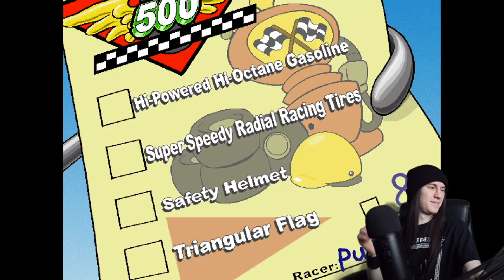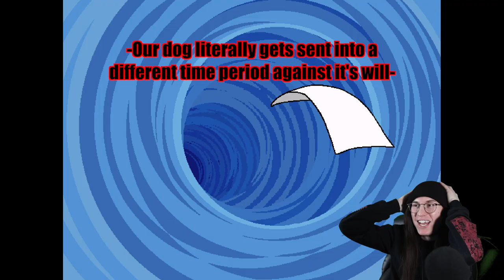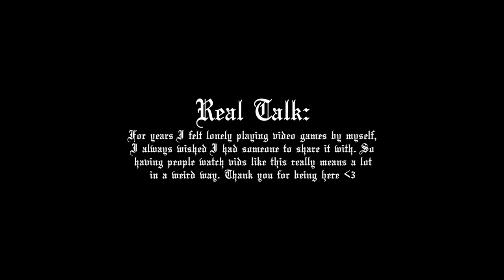Testing If I Can Beat Children’s Games While VERY Intoxicated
I decided to take various substances and stream most of the Putt-Putt and Freddi Fish games (Over and edit them into a highlight video of sorts. A lot of goofs and great moments

Intro (00:00)
Putt-Putt Enters The Race (00:21)
Freddi Fish 2: The Case of the Haunted Schoolhouse (03:43)
Putt-Putt Travels Through Time (09:16)
Freddi Fish 5: The Creature of Coral Cove (11:22)
Freddi Fish 3: The Case of the Stolen Conch Shell (15:23)
Putt-Putt Joins the Circus (20:11)
Freddi Fish 4: The Hogfish Rustlers of Briny Gulch (26:55)
Putt-Putt Saves the Zoo (34:05)

Noteworthy Songs Used (in order of appearance):
“Body… Reclaimed” by BODYROT
“IV” by Elaine Elaine
“Death Prayer” by Deliriant Nerve
“Infesting Clockwise” by Rat Covenant
“Vitriol” by Septic Vomit
“Gym Junkie” by Whoretopsy
“Reverb” by Hallmark ’87

Might just do this again but with the Pajama Sam and Spy Fox games…we’ll see (;